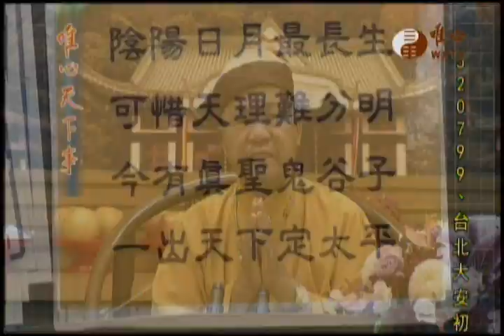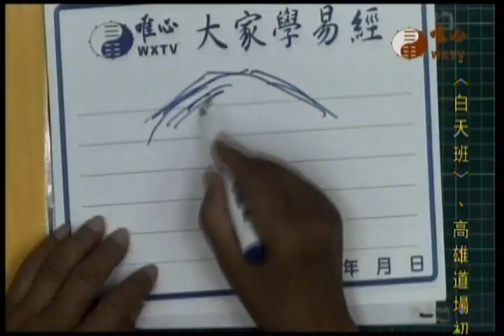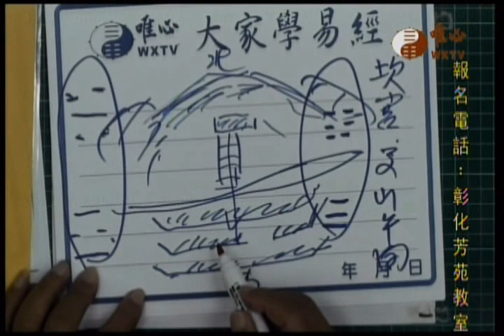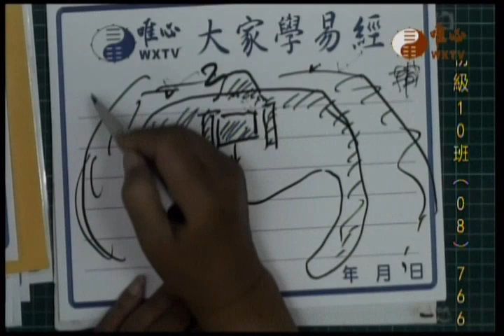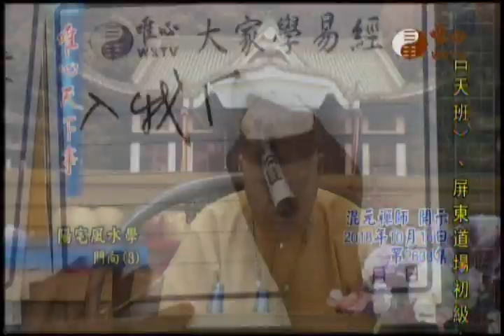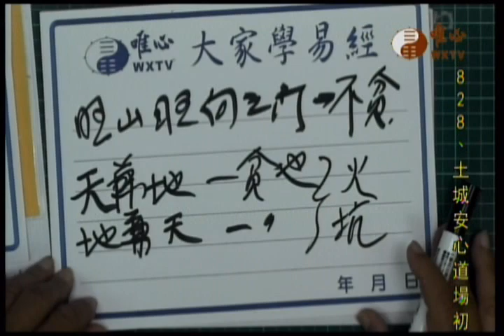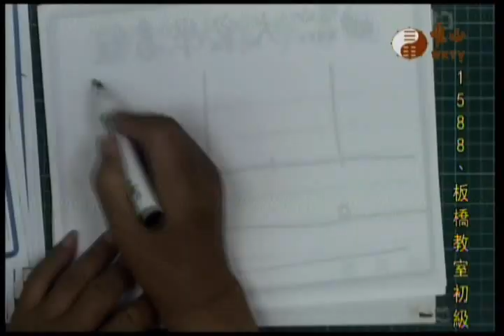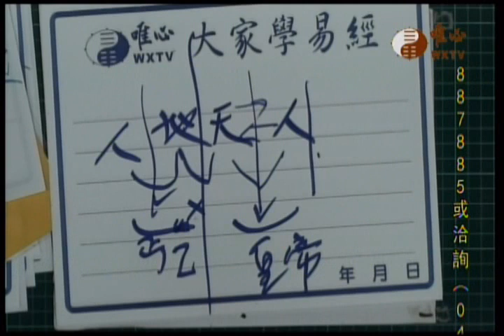唯心天下事2633